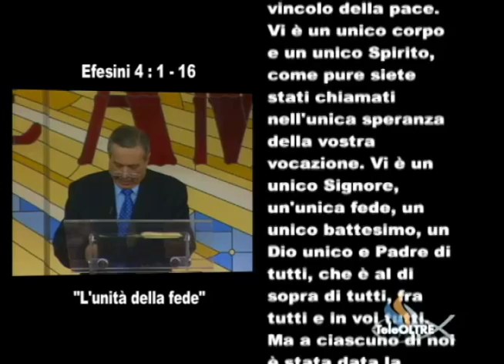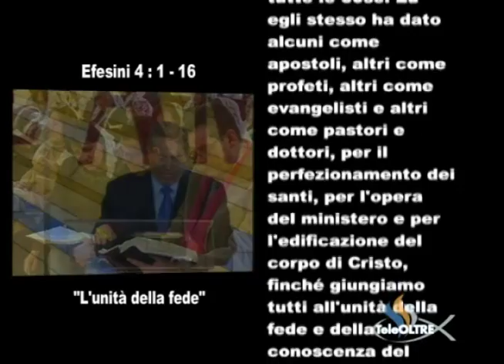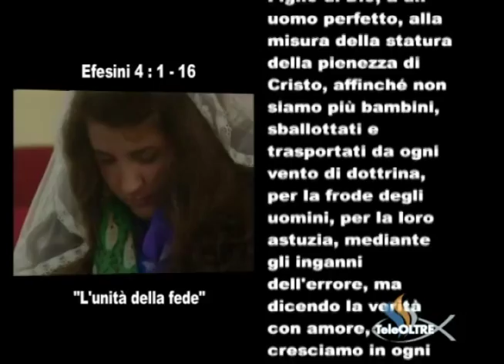L'unità della fede - GS31-2012 - Gesù è il Signore - TeleOltre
Titolo Predicazione : L'unità della fede  (6:41)
Versi Predicazione : Efesini 4 : 1 - 16

Cantici :
- E dai monti (0:44)
- Dio grande Dio (43:21)
-  Fa che io venga (49:18)
- Dona tutto a Gesù (52:44)
- Voglio andare di valore in valore (55:25)